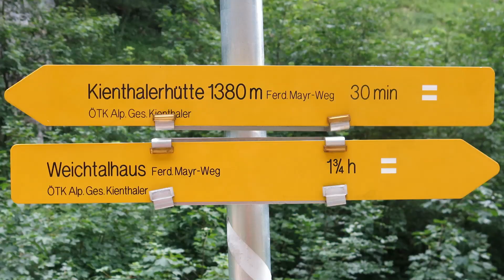Rax - Schneeberg Überschreitung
9 Stunden - 25 km - 2.200 Hm
Beim Auf- un Abstieg der Rax war das Wetter OK aber beim Aufstieg am Schneeberg überraschte uns ein Gewitter und wir mussten bei rund 1700 m, kurz vor dem Gipfel abbrechen. Noch unterhalb der Baumgrenze umrundeten  wir den Schneeberg und stiegen nach Losenheim ab.